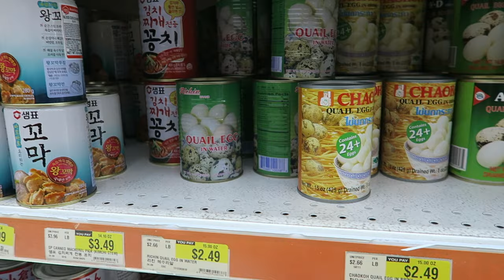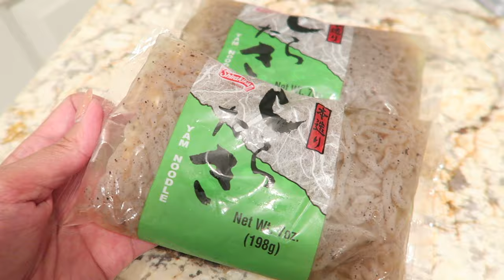Keto Cooking: Shabu Shabu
Aside from the veggies, the carbs are really all found in the miso paste at 4 net carbs per tablespoon. All the other ingredients had little to no carbs (depending on how much you eat though, I guess). Hope you guys enjoy this video!

Ingredients:
♡ Firm Tofu
♡ Napa Cabbage
♡ Watercress
♡ Crown Daisy
♡ Enoki Mushrooms
♡ Quail Eggs
♡ Shirataki/Yam/Miracle Noodles
♡ Sliced Pork
♡ Shrimp
♡ Chicken Broth
♡ Miso Soybean Paste
♡ Mushroom Seasoning